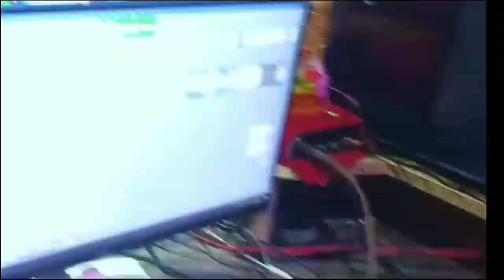ଭାରି ଦେଖାନୀ New koraputya song 2024 /singar -kamesh &Nirupama koraputiya song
ଭାରି ଦେଖାନୀ  New koraputya song 2024 /singar -kamesh &ନିରୁପମା

suriya bania
Liyric - Hole Amd Kamesh Patra
Singer - Kamesh Patra & Nirupama sahu
Studio - RDM Studio Umerkote
Editing - Manoj bagh & Ravi ( Ravi SD Vlog )